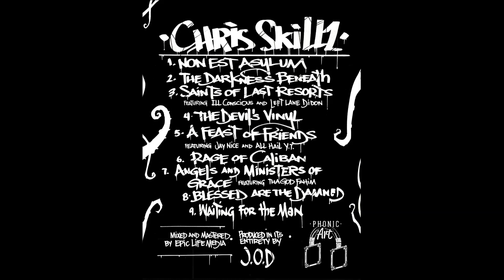Chris Skillz & J.O.D - A Feast of Friends Ft Jay NiCE & ALL Hail Y .T.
Chris Skillz & J.O.D - Blessed Are The Damned

Follow J.O.D.